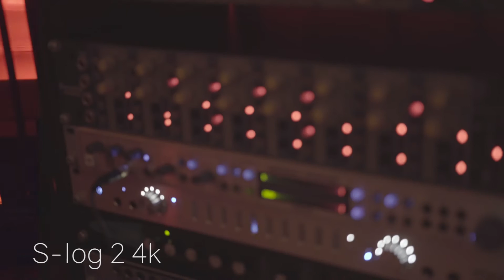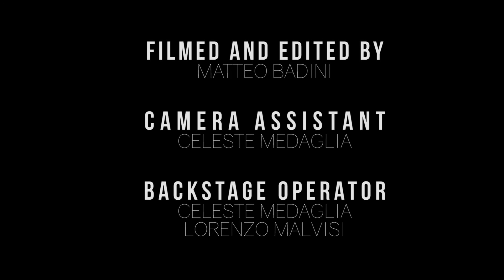Recensione della fotocamera Sony a6300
Qui potrai acquistare questa favolosa fotocamera